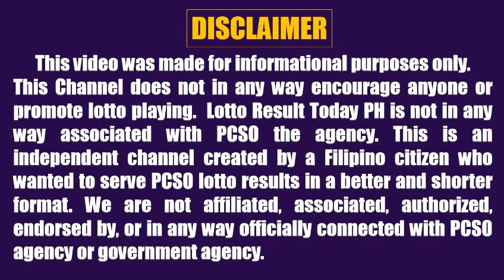Lotto Result Today 9pm Draw May 9 2022 Swertres Ez2 Pcso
Here are the pcso lotto results today 9pm Draw May 9 2022

The lotto result today games this 9pm evening are:
4D Lotto
3D Lotto (Swertres)
2D Lotto (Ez2)